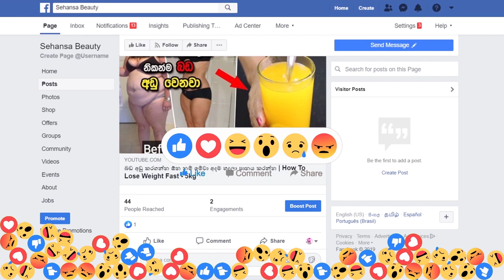වැස්ලින් මේ විදියට ගෑවම ඇස්වටා කළුපාට නැතිවෙනවා